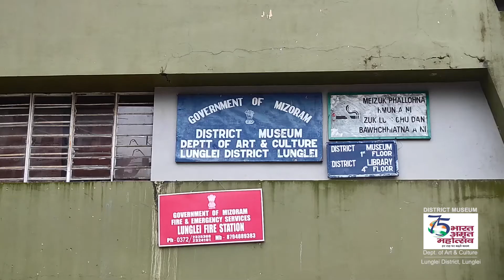District Museum, Lunglei, Mizoram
District Museum Lunglei hi i hriatna tizau atan rawn tlawh ve ngei ang che.